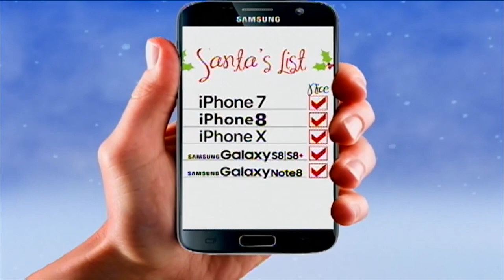Jury selected in Whitesburg murder trial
The proceedings in a Letcher County murder trial continued Wednesday. EKB News Reporter Chris Anderson has the latest.